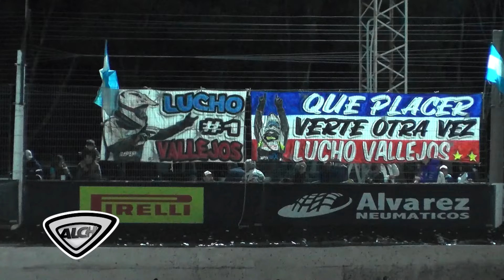MIDGET Estival 2023/24 - Fecha 18 - Semifinal 1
Midget - Fecha 18 - Última Fecha Campeonato Estival 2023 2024
Coronación de Luciano Vallejos como Tri-Campeón de la categoría.